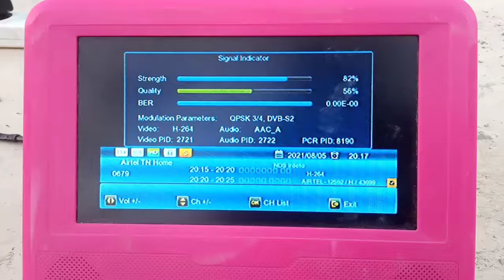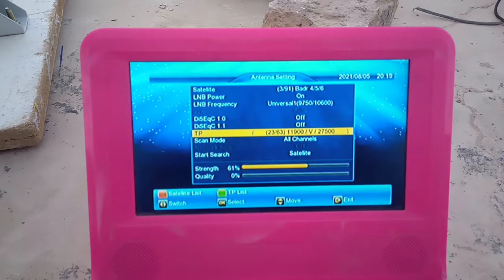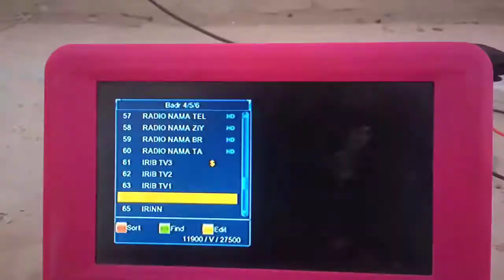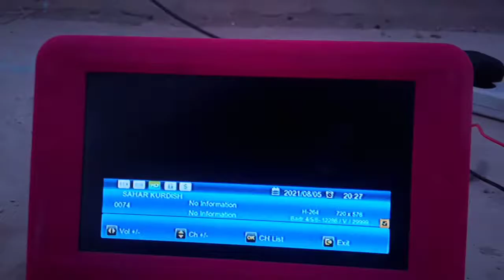Badr sat 26e setting on 2 feet dish move Airtel 108e to badarsat 26e with strong tp in Urdu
hi viewers I hope you are all fine 🙂

in this video I am going to share with badr sat 26e Dish antenna settings and also sharing all channels list of badrsat

move your dish antenna from Airtel 108e to badr 26e

strong tp is also shared in the video